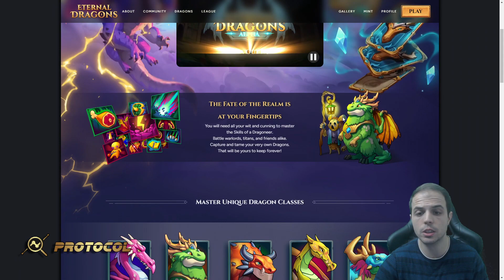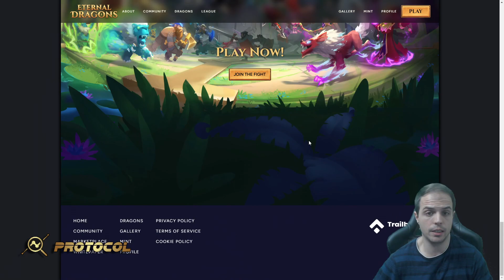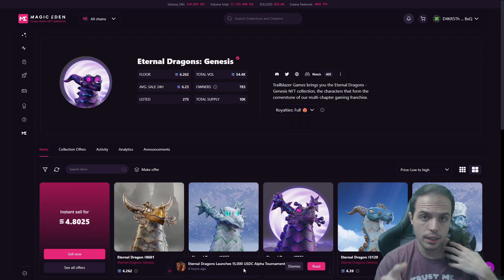🐉Eternal Dragons🐉 Autobattle de solana + dragones!! 🔥Nuevo Juego NFT🔥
Hazte con tu dragón genesis y compite para ganar grandes premios!!

dragon
Farm
autobattle
juego nft solana
play to earn
nft
nft gaming
top blockchain games
blockchain
nft game
P2E
juego nft rentable
crypto juegos
baja inversión